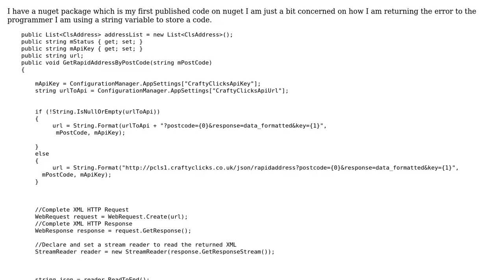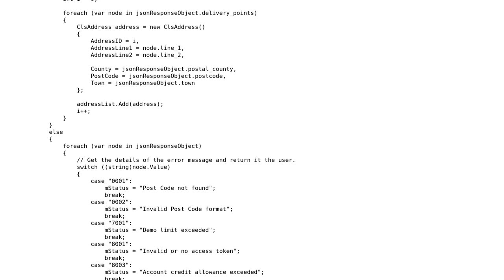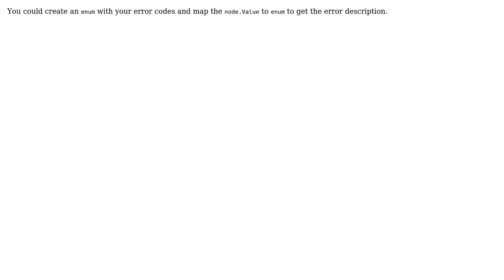Code Review: Returning an error to programmer in nuget package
With thanks & praise to God, and with thanks to the many people who have made this project possible! You are responsible for your own actions.